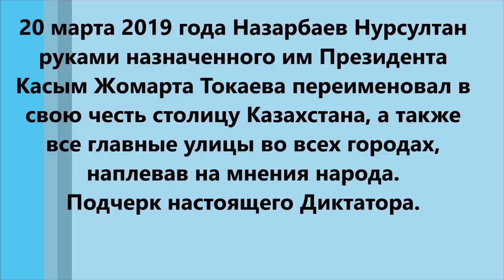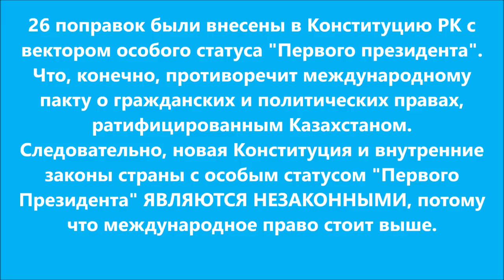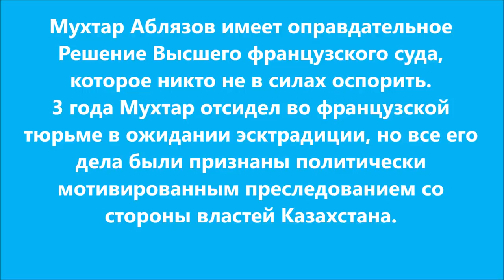АСХАТ ЖЕКСЕБАЕВ: НЕ СГОРАЙТЕ В ОДИНОЧКУ!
1. Загрузите анонимный мессенджер Telegram на смартфон или компьютер с официального сайта
    2. Зарегистрируйте профиль с помощью мобильного номера